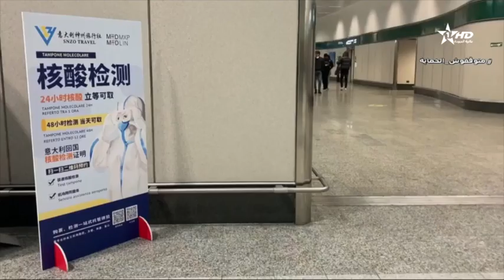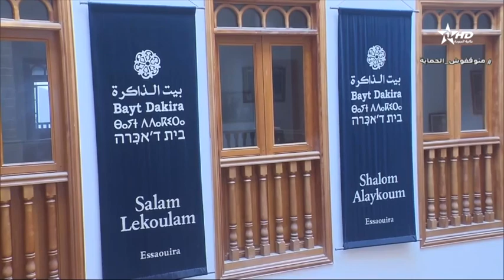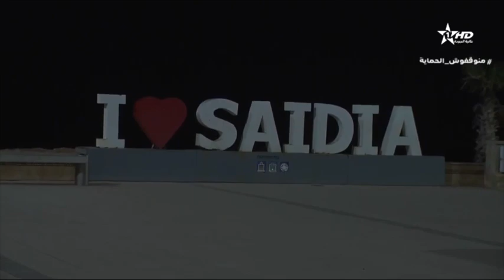Jt en Français Al Aoula du 02/01/2023